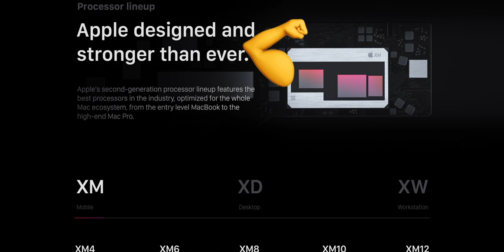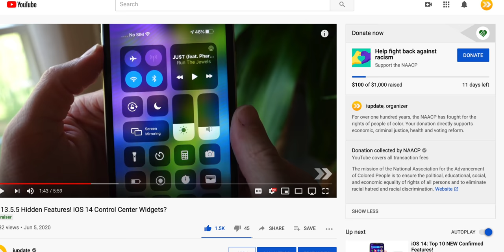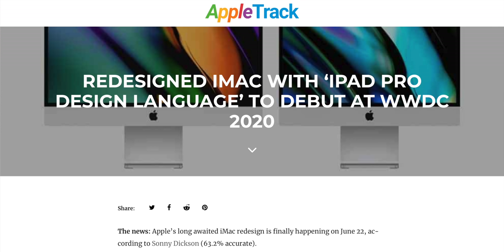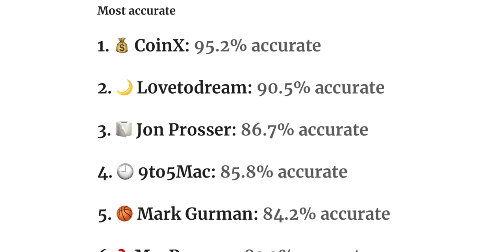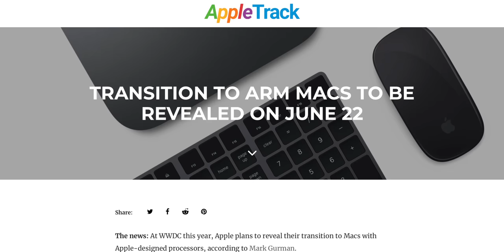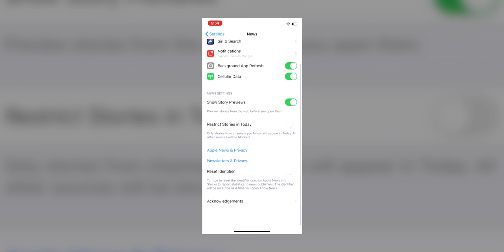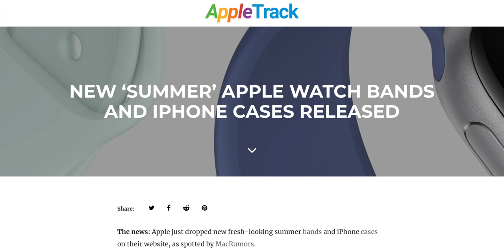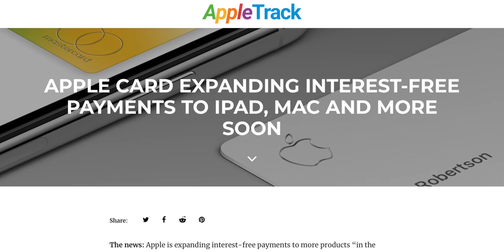Major iMac Redesign At WWDC + ARM Macs & iOS 13.6 Beta 2!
Apple is preparing to announce a completely revamped iMac on June 22 at WWDC. Plus, the transition to ARM processors will be announced on the same day. iOS 13.6 beta 2 adds a couple of neat features to your iDevice. And the Apple Card is expanding interest-free payments to more products soon and Apple Stores will start accepting in-person Mac trade-ins.

Timestamps
0:00 Intro
0:57
2:03 Redesigned iMac
5:01 ARM Mac transition
6:30 iOS 13.6 beta 2
7:50 'New Apple products'
9:00 Expanded Card interest-free payments
9:32 In-store Mac trade-in program